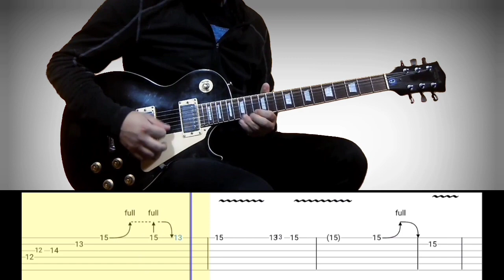How to play | prime number(Sakurasou no pet na kanojo)-Asuka Okura(guitar solo with tab lesson)